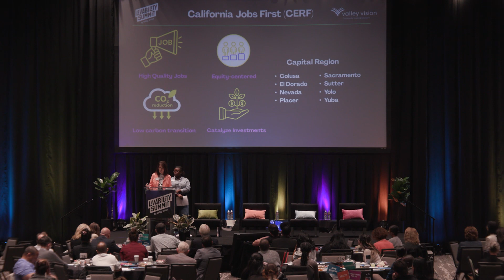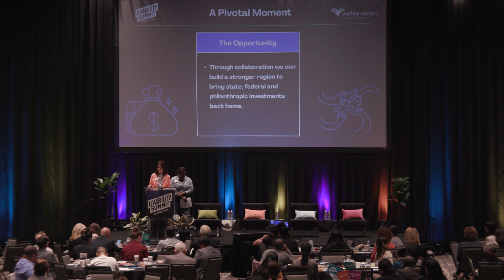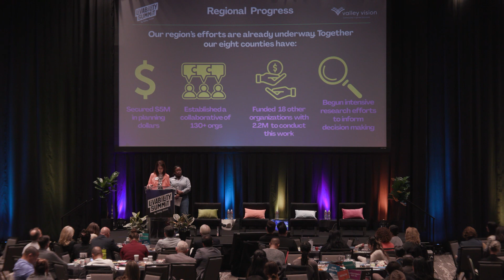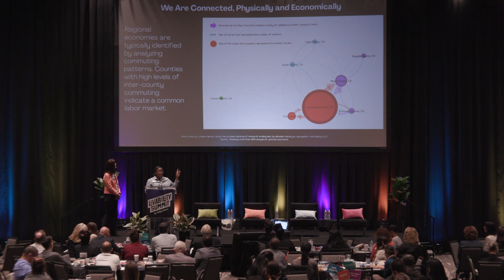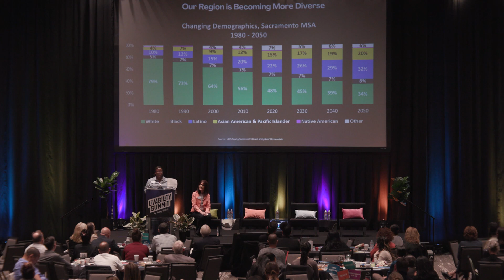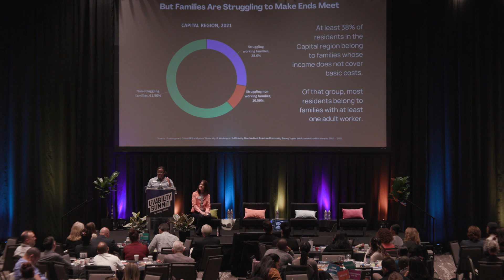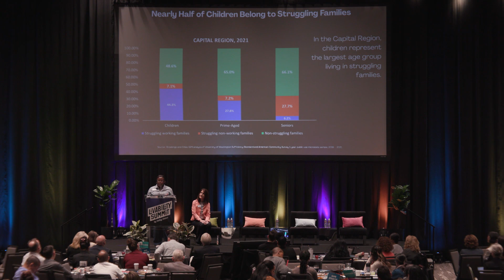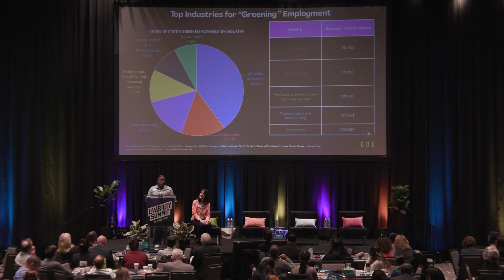Community Economic Resiliency (Livability Summit 2023) - Renee John & Ebony Joy Benzing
Renee John oversees Valley Vision’s 21st Century Workforce, Health Communities, and Clean Economy impact areas. She came to Valley Vision with ten years of experience initiating and leading projects for community-based nonprofit organizations. Renee has also worked in the region supporting local businesses and entrepreneurs. She is a proud graduate of California State University Sacramento (Go Hornets!) and California’s community college system (Sierra College). Her driving force is working to ensure all community members have access to opportunity to live a healthy, fruitful life.

Ebony Joy Benzing is the interim Director for the North Far North Center of Excellence (NFN COE) for Labor Market Research, hosted by Los Rios Community College District. Ebony is committed to using data to connect students and adult learners to good jobs. Ebony joined the NFN COE in 2019 as the research manager. Prior to these roles, she taught mathematics to middle and high school students in Sacramento. Ebony graduated from UC Davis with dual bachelor’s degrees in Biological Sciences and Psychology and holds a Master of Public Administration from the University of Southern California.